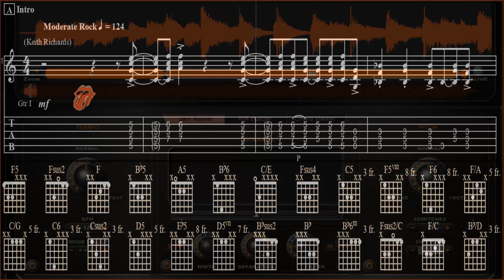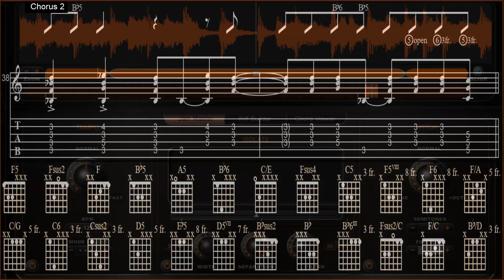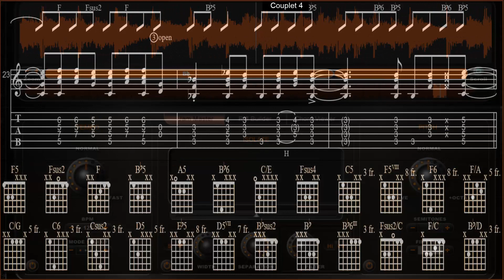Rolling Stones Start Me Up (Basse Batterie Clavier) Backing track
Backing track Start me Up (Basse Batterie Clavier) Rolling Stones

Un instrumental pour se faire plaisir